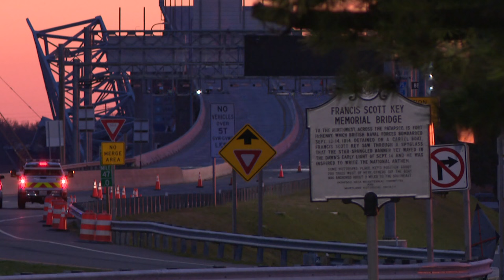No clear timeline to reopen the channel to the Port of Baltimore following Key Bridge collapse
Maryland Governor Wes Moore says the removal of debris is 'remarkably complicated.'